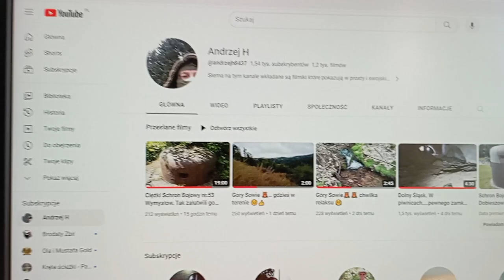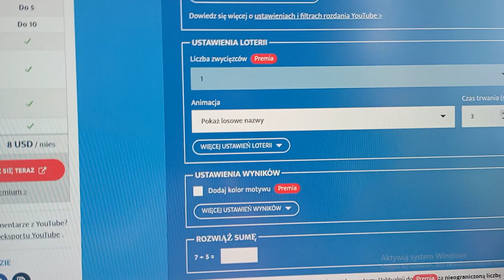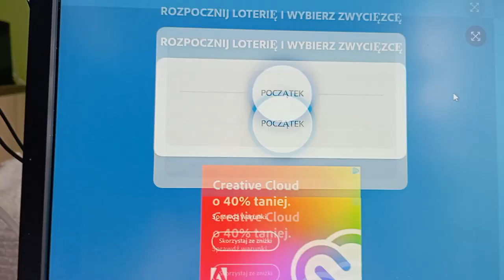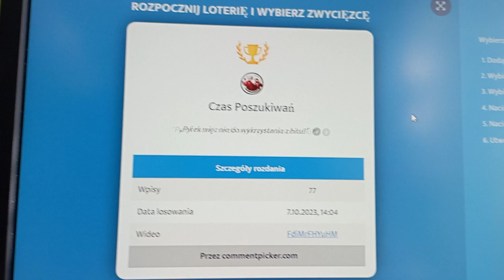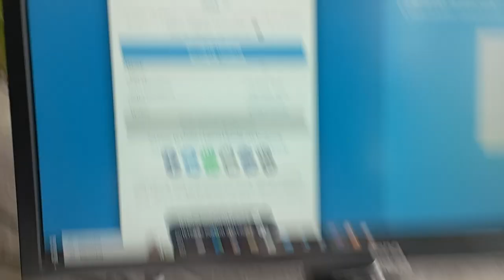Bursztyn Srebro Finał konkursu i ostatnie losowanie